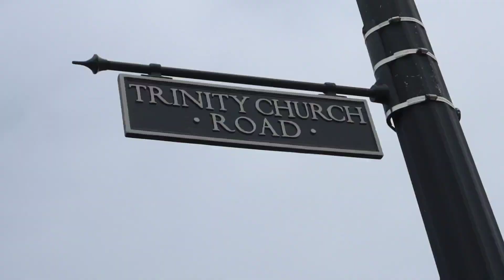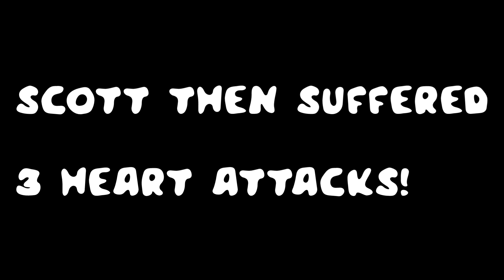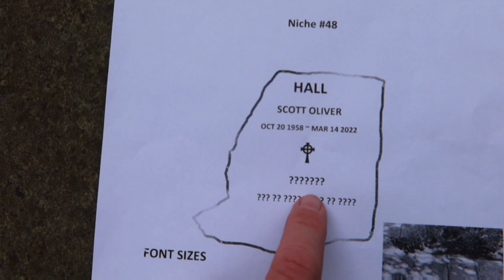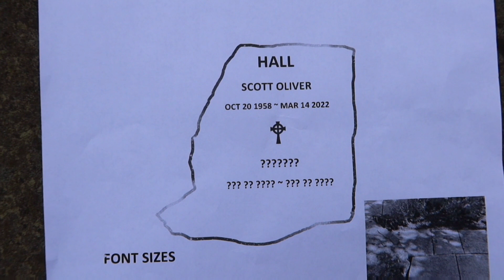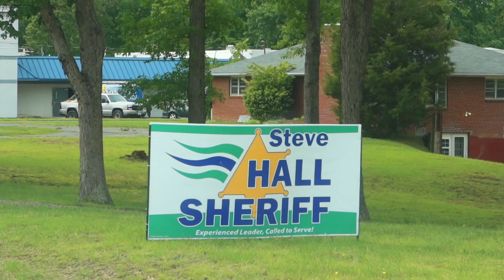Grave of SCOTT HALL | Razor Ramon NWO | St. Marys City, MD